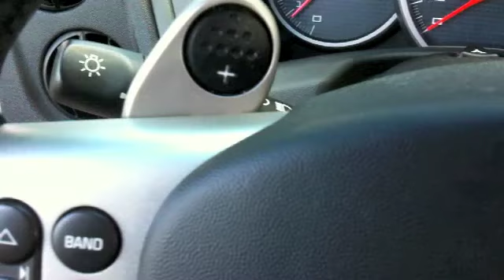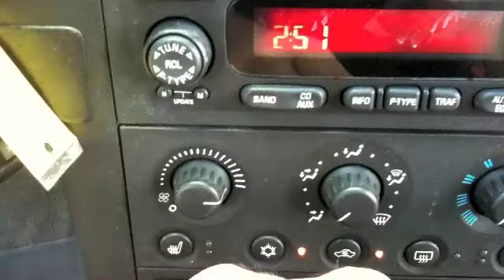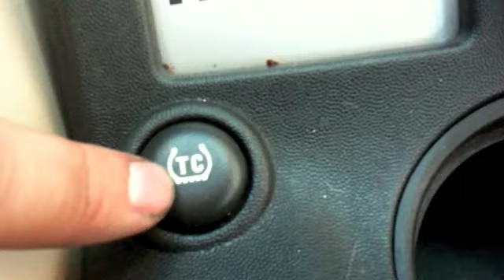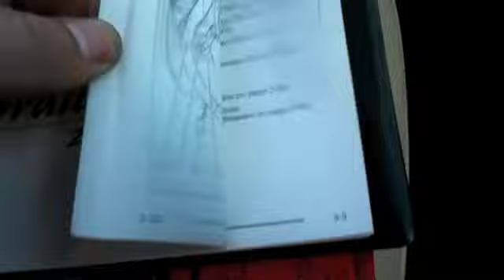GRAND PRIX WHITE